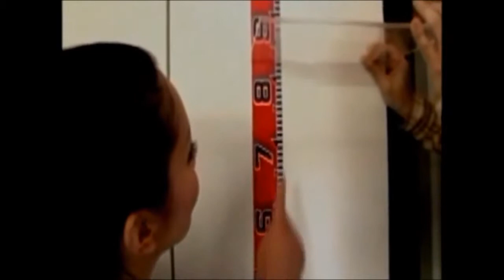Clips of Very Tall Girls